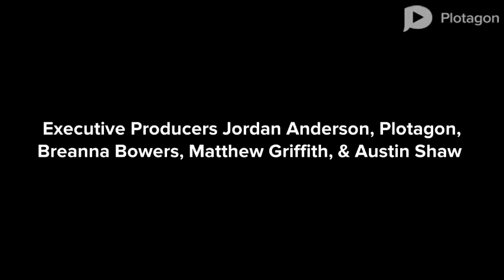The Matt Griffith Show: Episode 10: Matt welcomes Mitchell Kriegman/makes a Show with Mitchell